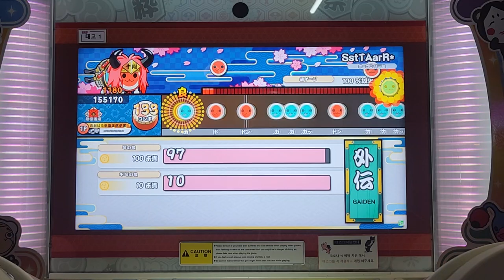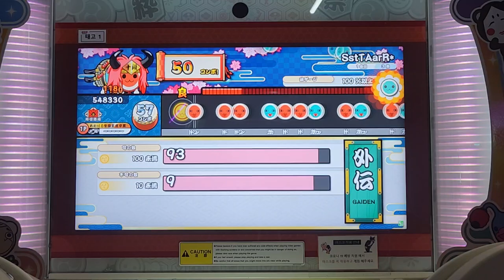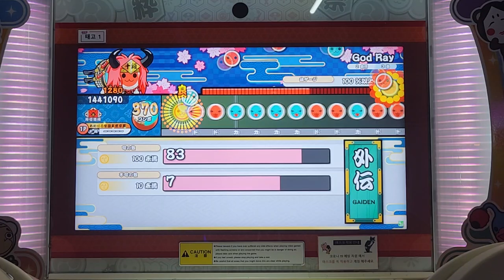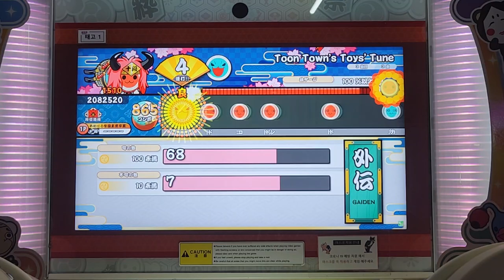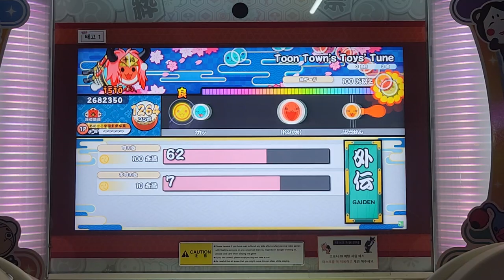[太鼓の達人 段位道場 外伝]挑戦！ブルー玄人への道 合格